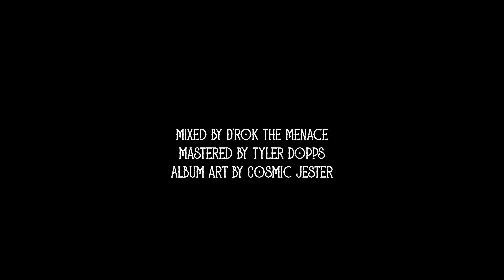Aura Da Prophet - Divine Observer (feat. Cambatta)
Aura Da Prophet - Dive Observer (feat. Cambatta)
Prod. Leo Dynasty
Mixed By D'rok The Menace
Mastered By Tyler Dopps